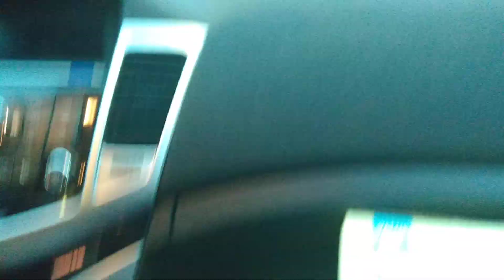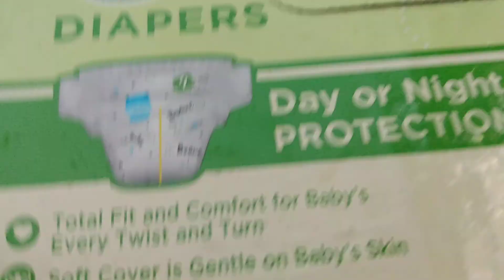(Don't Cry Zeebad) (Is Not Funny)